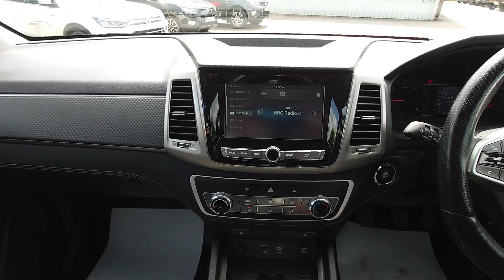2020 Ssangyong Musso Rebel Pick Up For Sale at Chandlers Horncastle Lincs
SsangYong Musso Rebel
2020 Model
Only 19000 Miles
Tow Pack
Roller Shutter Top
Side Steps

£21990 + VAT

On Display at our Horncastle Branch
Call Simon or Steve on 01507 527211 for more info.